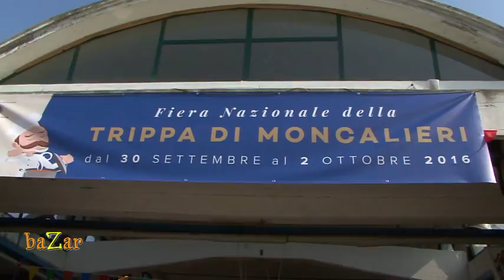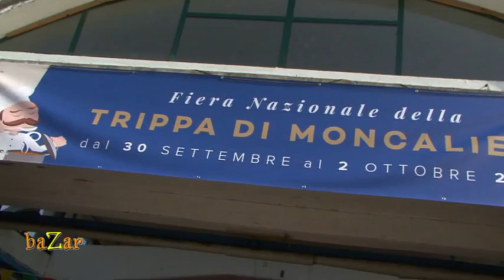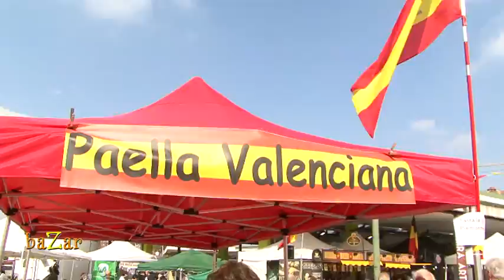Fiera Nazionale della Trippa di Moncalieri